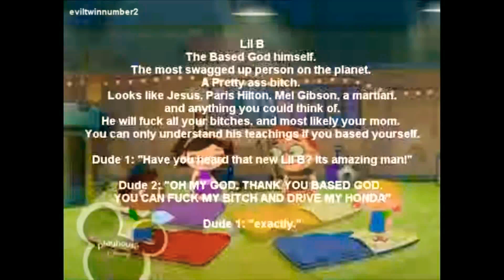I Found this strange message in "Little Einsteins Youtube Poop: Little S**tsteins"